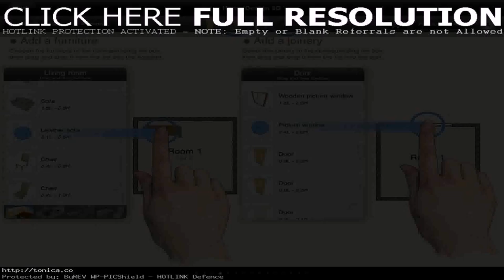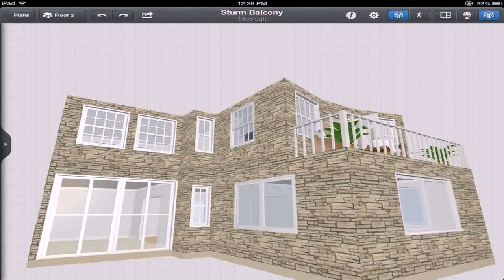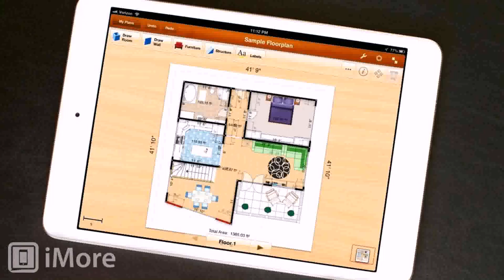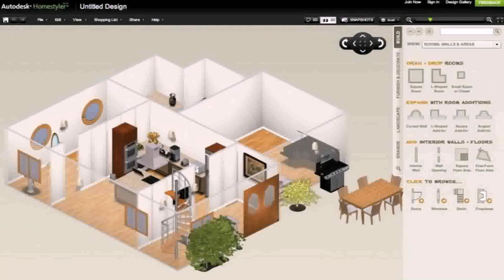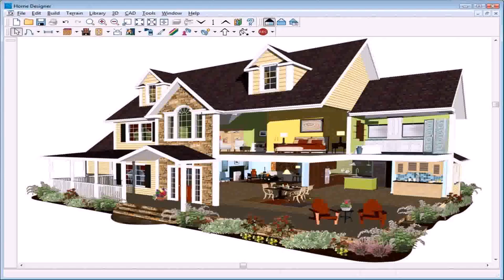House Design Plan App (see description)